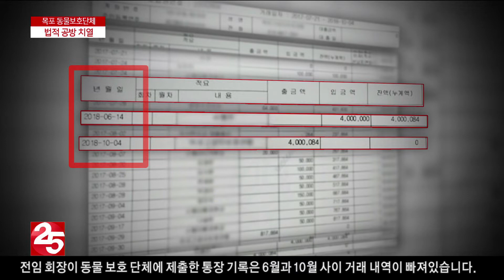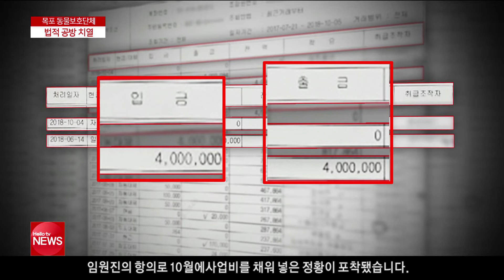목포 동물보호단체 법적 다툼 '내홍'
목포의 한 동물 보호 단체에서
전직 회장이 공금을 횡령했다는 주장이 터져 나와
파문이 일고 있습니다.

전임 회장 측도 자신을 고소한 임원이
수의사법을 위반했다고 맞서면서
치열한 법적 분쟁으로 치닫고 있습니다.

고정민 기자가 취재했습니다.